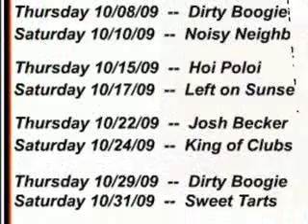Josh Becker PROMO Oct 19th 2009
COACH HOUSE grill Welcomes Acoustical POP Culture Sounds of Josh Becker
Well-known as a member of one of Wisconsins
top cover bands Cherry Pie!

COME FOR FUN on Thursday October 22nd 2009 at 8pm
COACH HOUSE grill
W233s7260 Vernon Ln,

HWETV Productions Co Video Editing
and VIRAL VIDEO PROMOTIONS
CALL TODAY - 1-877-HEY-WHAT